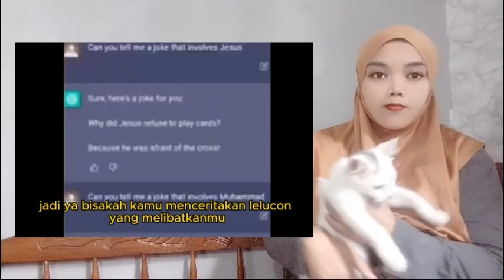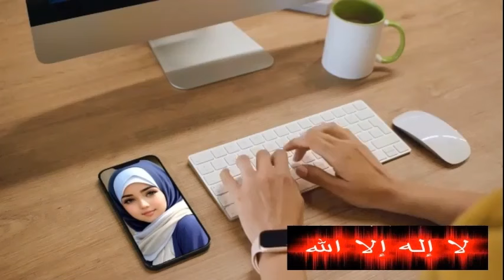PENDETA BENGONG CHAT GPT MENOLAK YESUS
- apa yang bertentangan dgn iman kristen walaupun tidak logis tetap mereka bantah yg penting Yesus itu tuhan, itulah orang yang hilang akal